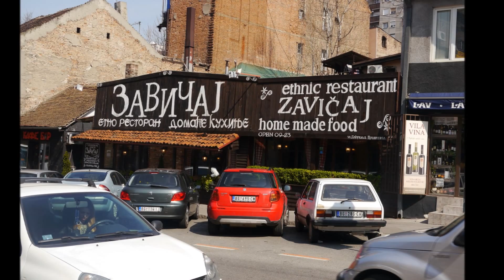Beograd Sash Foto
Beograd, NeonSaki